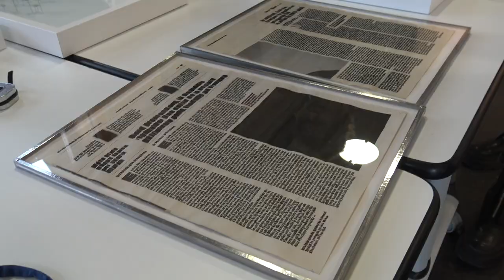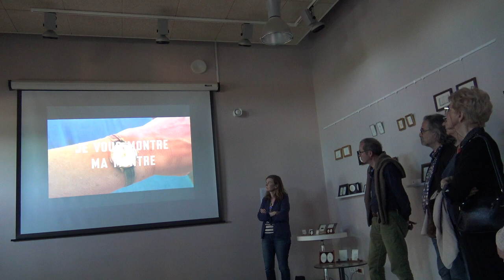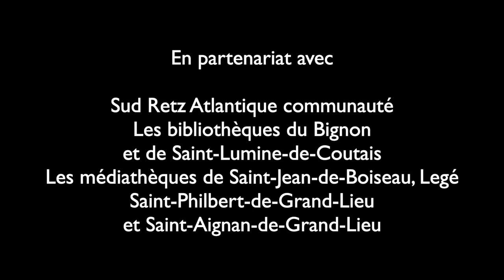Si je ne m'amuse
Résidence d’auteur l’Esprit du lieu 2023 / 2024
Avec Marie Chéné

De la Région des Pays de la Loire
Du département de la Loire-Atlantique, du ministère de la culture, Drac des Pays de la Loire

Sud Retz Atlantique communauté, les bibliothèques du Bignon et de Saint-Lumine-de-Coutais, les médiathèques de Saint-Jean-de-Boiseau, Legé, Saint-Philbert-de-Grand-Lieu et Saint-Aignan-de-Grand-Lieu